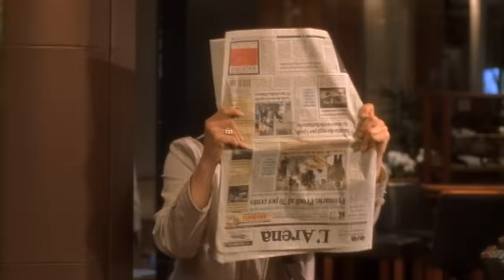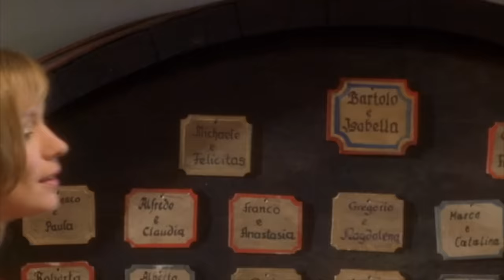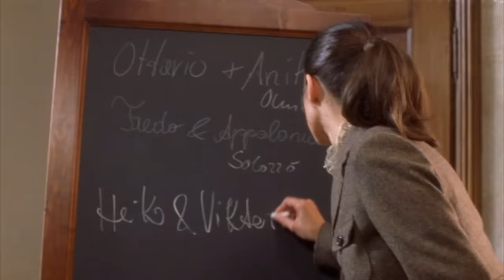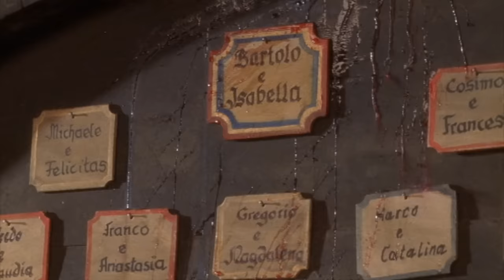Un amour en éveil | love at the third glance (2007 | french tv movie)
Tout à coup, Diane Schönleber reçoit un message anonyme l'informant que son mari Heiko a une liaison pendant un voyage d'affaires à Vérone. Spontanément, elle décide de le suivre.

En chemin de fer, elle fait la connaissance du mystérieux Anton Brück. Dès son arrivée à Vérone, elle découvre que Heiko a vraiment une liaison avec la séduisante Viktoria. Pour empirer les choses, il l'appelle sa femme !

Diane tente de noyer son chagrin dans le vin rouge, quand Anton entre soudain dans le même bar à vin. Il ne veut pas laisser Diane seule dans cet état et décide de l'emmener avec lui à un rendez-vous d'affaires important. La rencontre porte sur la distribution des célèbres vins de la famille Berlinghieri, un secteur qu'Anton aimerait reprendre. Il ne sait pas que Heiko Schönleber est son principal concurrent.

L'inévitable se déroule alors : lors d'un déjeuner d'affaires avec M. et Mme Berlinghieri, Diane et Anton se retrouvent de part et d'autre de la table avec Heiko et Viktoria. Anton prend l'initiative et présente Diane comme son épouse. En conséquence, les implications commerciales et amoureuses suivent leur cours.